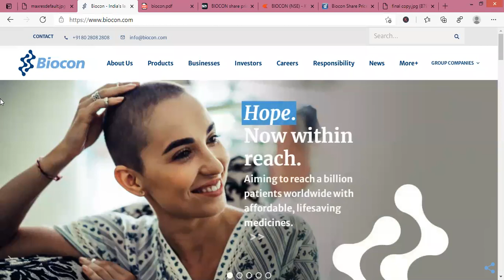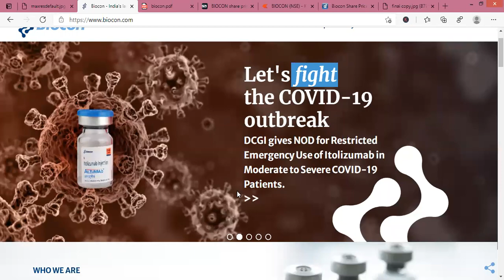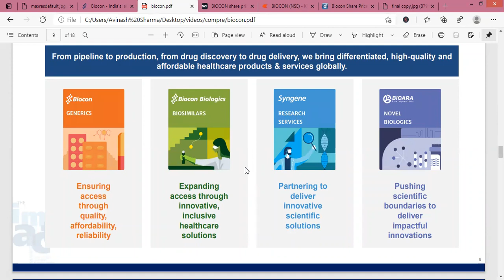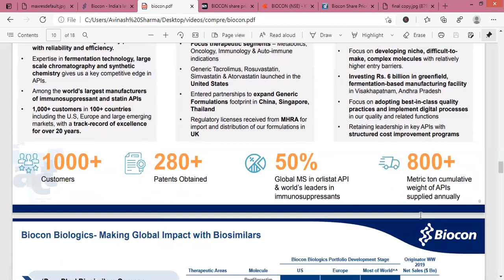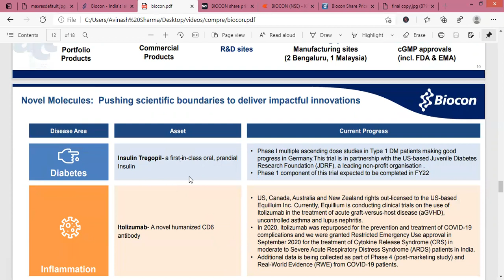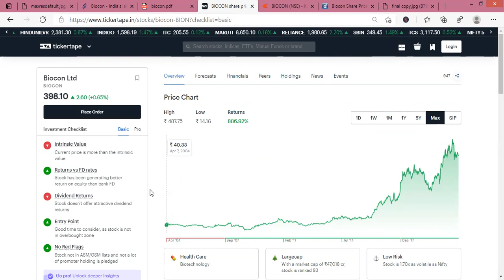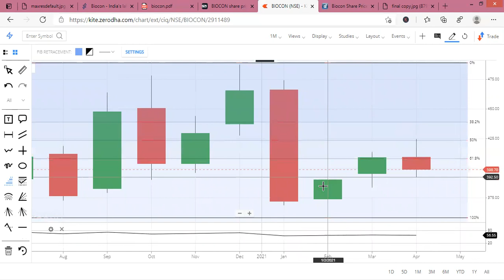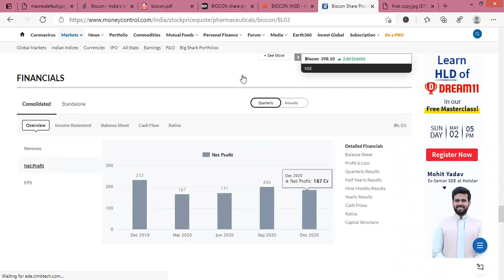Biocon Share/Stock Analysis, Review, Target, Future, Price, News, Result, Multibagger | Pharma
In this video you will get BIOCON LIMITED share fundamental and technical analysis, Brief detail about company's future plans.

Biocon Ltd manufactures biotechnological products catering to the healthcare segment. The company is engaged in all phases of the product cycle from discovering to development & then commercializing the same drugs. They use fermentation-based technology, creating cost effective drugs.Biocon produces anti diabetic agents like Acarbose, Pioglitazone, Repaglinides & Rosiglitazone. In the biological segment they produce Insulin, Erythropoietin (EPO), Filgrastim (GCSF), Streptokinase & Monoclonal Antibodies. The company also produces & markets a mix of specialty & industrial enzymes for industries like paper, brewing, beverages, food, brewing, textiles & distilling. The companys drug portfolio consists of lovastatin, simvastatin, pravastatin and atorvastatin.